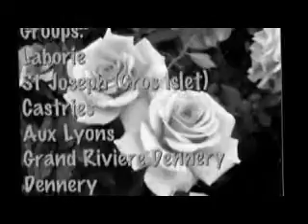LA ROSE FESTIVAL SAINT LUCIA IOUANALAO 2012